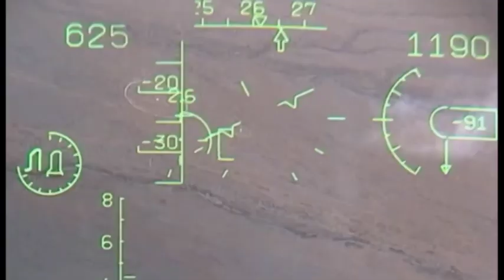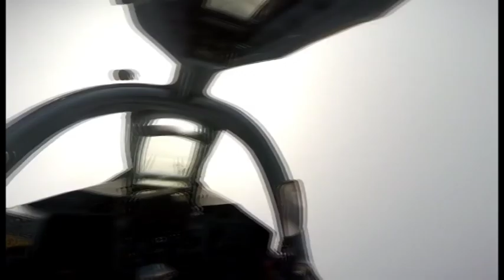الدبابة الطائرة ,,, السوخوي 25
السوخوي 25 طائرة روسية سرعتها اقل من سرعة الصوت مخصصة ضد الدروع وهي الجواب على طائرة ال أي 10 ورثهوغ الامريكية ...